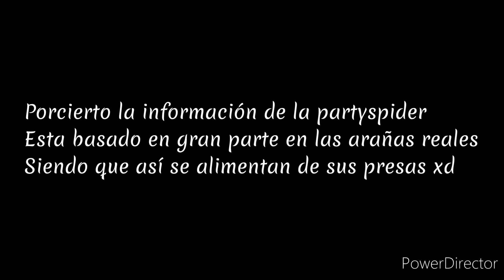Información sobre los Partyfires🔥 y Partyspiders🕷️ //@Liam_alex aquí tienes la información ☺️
Estas variantes son originales mías y por lo tanto de mi propiedad, ni se os curra robarlas o os parto en trozito y os doy de comer a los partyspiders y Partyfires :D